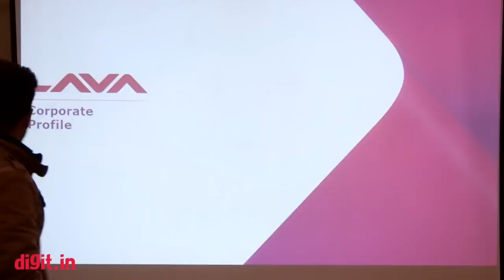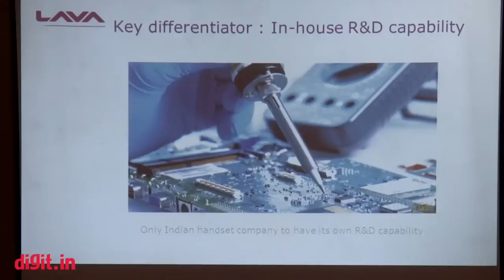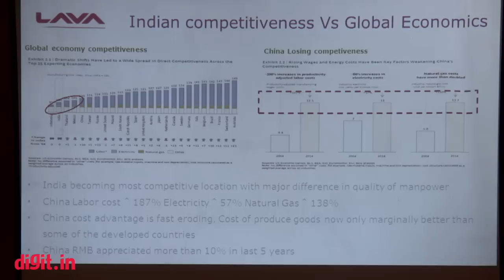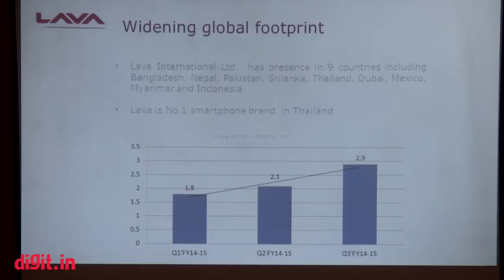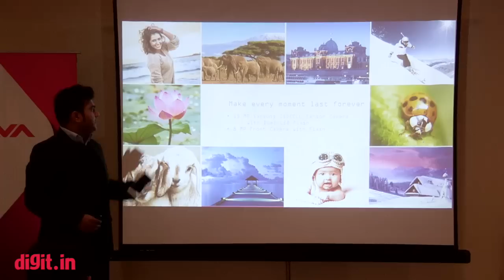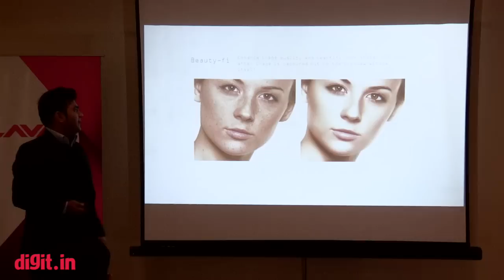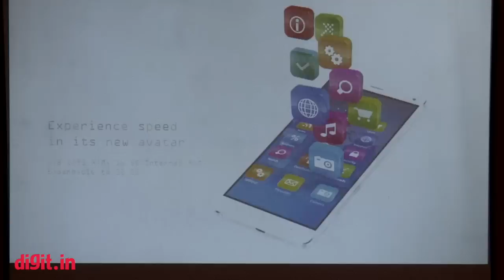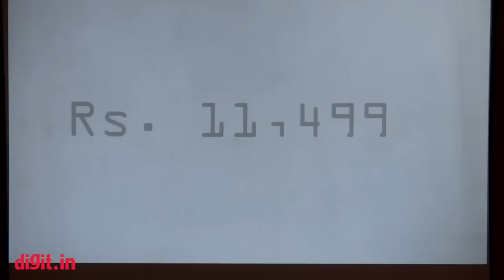Lava V5 Launch Keynote | Digit.in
Lava V5 Launch Keynote Video: Lava has announced the launch of the V5 smartphone in India. The device has a 13MP camera at the back and is powered by a quad-core processor coupled with 3GB RAM. A 3000mAh battery powers the entire package. The V5 has an MRP of Rs. 13,000 but can be purchased for an MOP of Rs. 11,499.